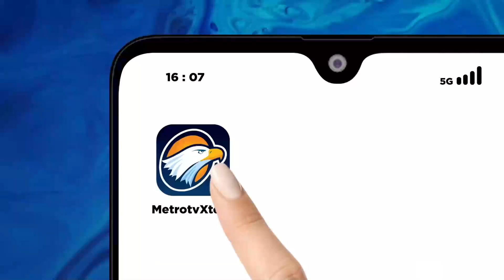Dewas KPK Lanjutkan Kasus Firli ke Sidang Etik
MetroTV,  Dewas KPK akan menggelar rapat pemeriksaan pendahuluan dugaan etik ketua non-aktif KPK, Firli Bahuri. Rapat itu menentukan sidang etik dalam dugaan pemerasan dan pertemuan dengan eks Mentan, Syahrul Yasin Limpo. Dewan Pengawas (Dewas) Komisi Pemberantasan Korupsi (KPK) memutuskan untuk melanjutkan persidangan etik Firli Bahuri.